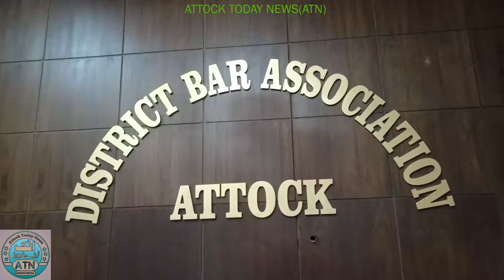Chehlum in Prayer ceremony held by Malik Israr Ahmed and Zulfiqar Mirza at District Bar Attock